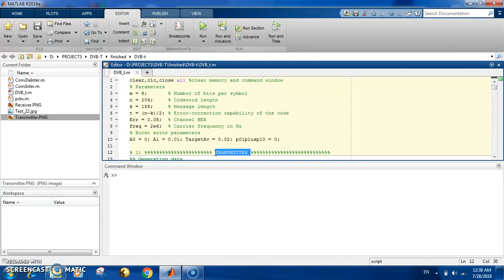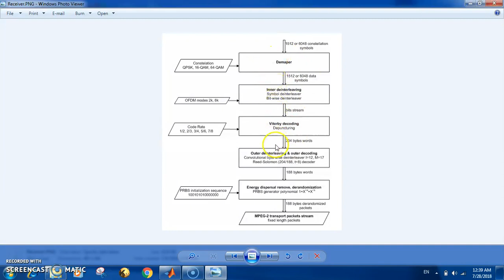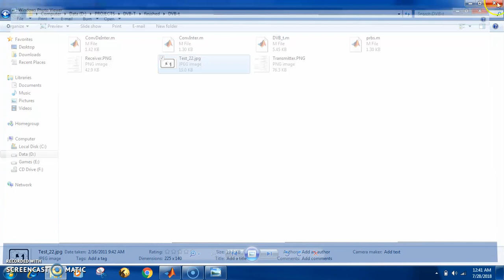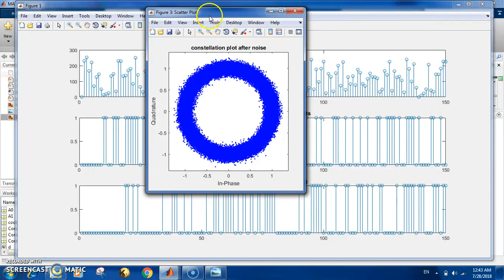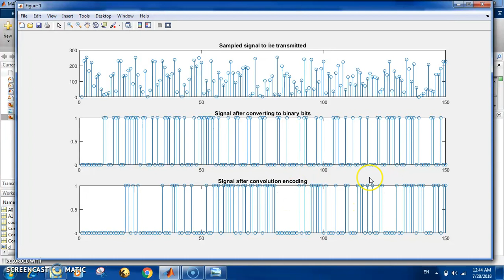DVBt system simulation in Matlab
In this code I build and simulate the DVB-t wireless communication system on matlab. It is mainly used in digital TV broadcasting. Any communication system is formed of three main components: a transmitter, a channel and a receiver. The information source sends the message signal which holds the information of either an input image from user or a random source, via the transmitter and the signal is conducted to a receiver via a channel where it can be overlapped with noise. The signal is received and fed to the user as output image. The transmitter is mainly a cascade of a source encoder, a channel encoder and a modulator while the receiver is a cascade of a demodulator, a channel decoder and a source decoder. The purpose of this project is to simulate the basic components of a digital DVBt communication system using MATLAB programming. A PSK modulator and a corresponding receiver are simulated along with burst error effect from channel.

Also with the code files you will find a detailed schenatics showing the components and steps of both transmitter and reciever.